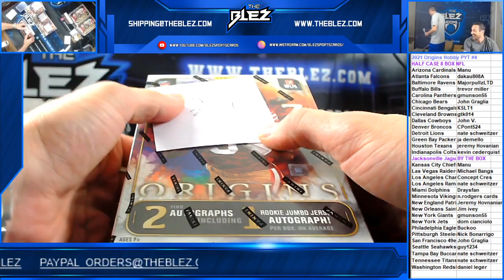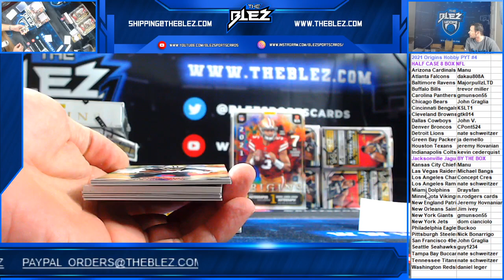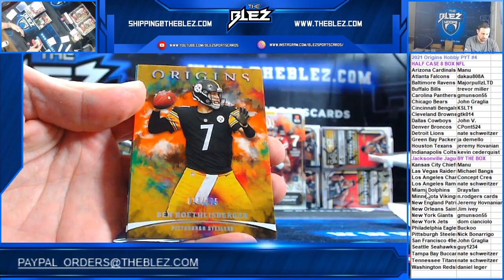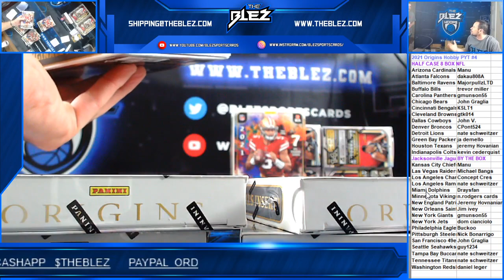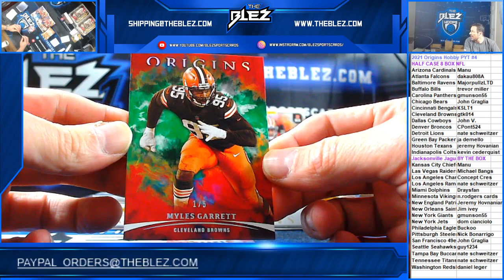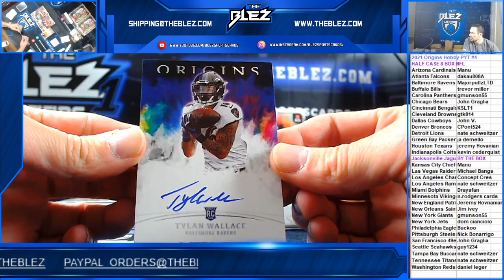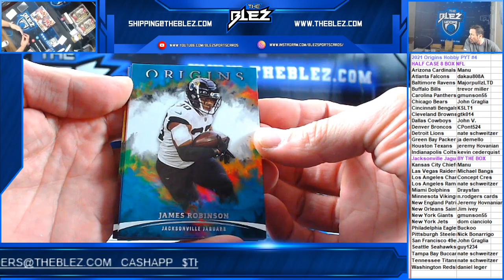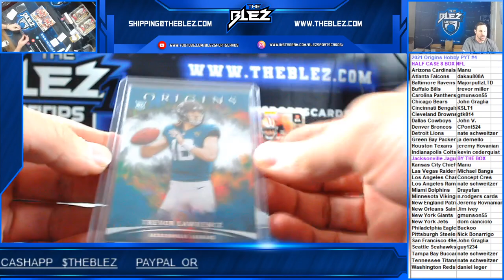2021 Origins Hobby 8 Box Half Case PYT #4